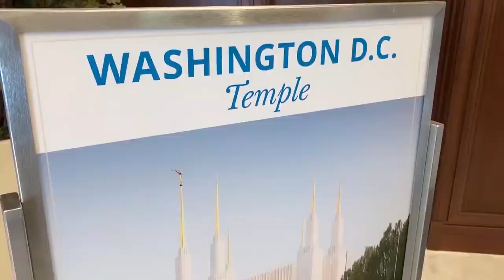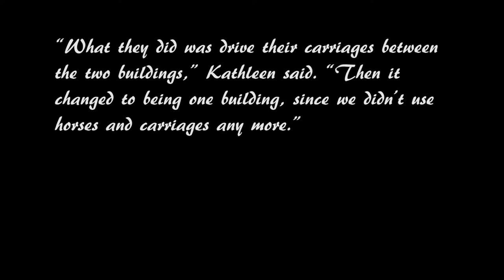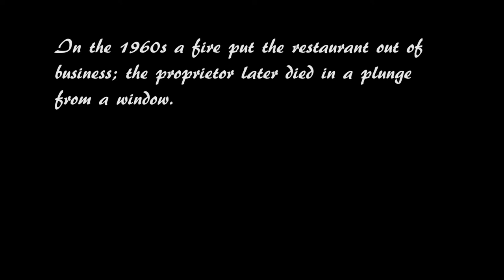LDS Temple Cultural Tour - Washington, DC | 1st Opening to Visitors in over 50 years!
Hey guys,
This past weekend we had an opportunity to tour the LDS Temple in Kensington, MD. It hasn't been open to non-Mormon visitors in 51 years and due to a recently completed 3-year construction it's now open (for ticketed patrons) on a time limited basis. If you live near, or are driving around, the Washington, DC beltway it's near impossible to miss. Join me on this cultural tour of a local landmark! Apologies in advance if I say something improperly in this video as I am not an expert on the subject. And no, I did not wear the hat inside the building.

I include bonus footage from another weird building with a unique history.

Other interior/exterior footage borrowed from CBS News Sunday Morning. The guides at the Temple told us we could find video there.